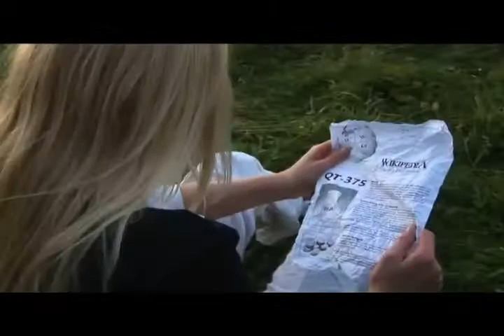아시아 צער 大伯子 诗 詩